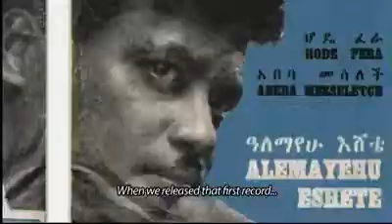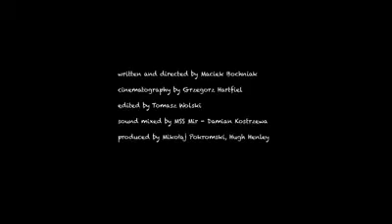Ethiopiques - Francis Falceto - a must to watch documentary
Ethiopiques - Francis Falceto - a must to watch documentary about Ethiopian oldies song